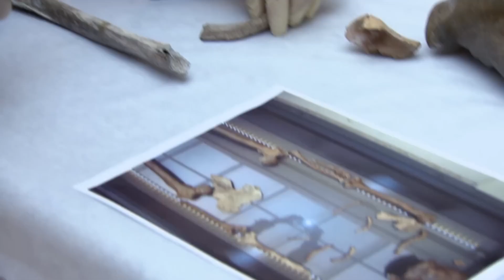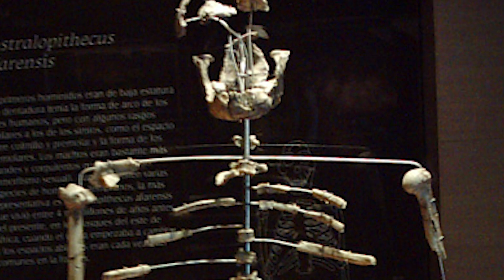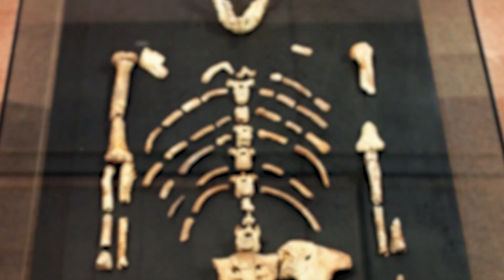Why Did Ancient People Live Longer Than Us?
Life and Death 3,000,000 Years Ago

Travel back in time with us to explore life and death 3 million years ago! In this video, we'll delve into the world of our ancient ancestors and discover what their daily lives were like and how they coped with the challenges of survival. Join us on this journey to gain a deeper understanding of our human history.

Around 3 million years ago, some of the earliest human ancestors called Australopithecus afarensis lived in Africa. These early humans had to search for food and deal with a harsh environment and dangerous animals. Every day was a struggle to stay alive. One such early human fossil was uncovered and her name? Lucy. Today, through the latest scientific research, we'll reconstruct the wonders and terrors of Lucy's prehistoric realm. This is Life and Death 3 Million Years Ago!

Imagine a sunrise 3.2 million years ago in Ethiopia's Afar region during the Pliocene era. Lush forests and grassy plains are home to grazing antelope and elephants by a winding river. This is the world of brave Lucy, an Australopithecus afarensis whose fossils will one day transform our understanding of human origins. Lucy stands just 1 meter tall , but she's a giant in her species.

In today's video we look at Life and Death 3,000,000 Years Ago

Inspired by Life And Death 3,000,000 Years Ago

Inspired by The Life and Death of a Neanderthal (Shanidar 1)

Inspired by It Took 6,000,000 Years to Evolve Into "Lucy"